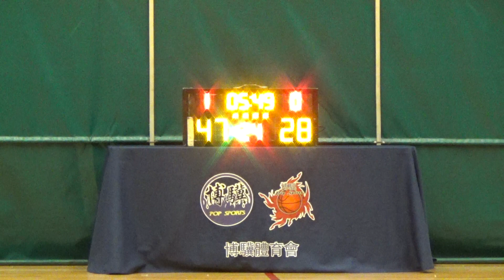20231012 DABINO VS PROCESS 4th Quarter